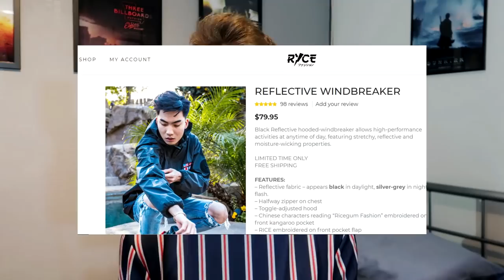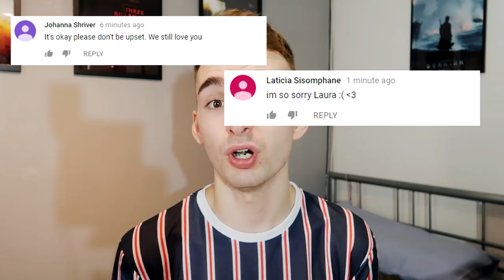laura lee's apology but it's honest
So much tea. Enjoy.

The worst apology video I have ever seen so here's an 8 minute video roasting Laura Lee's pathetic apology..